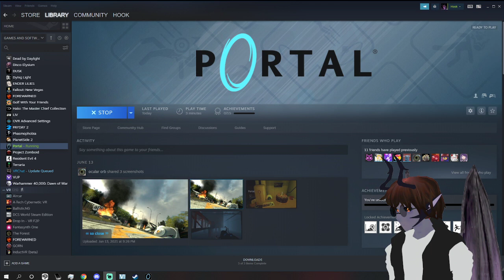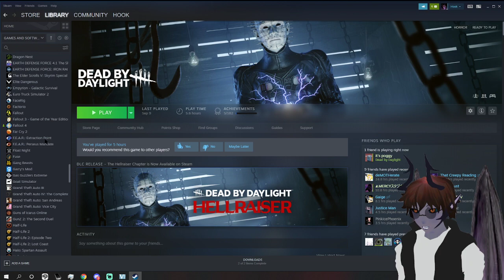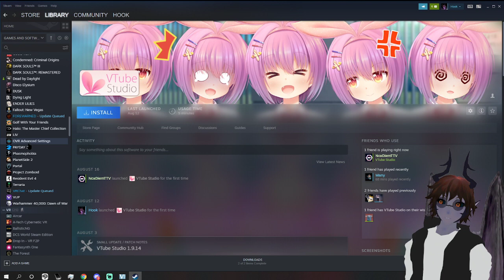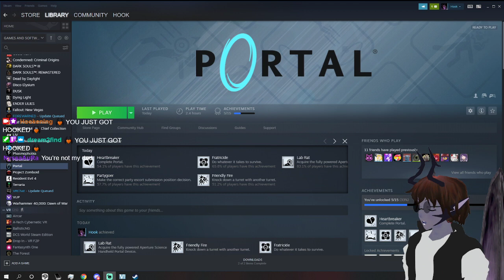Hook plays Portal